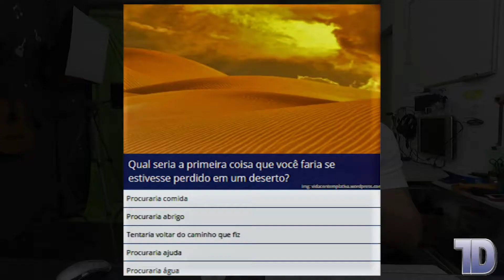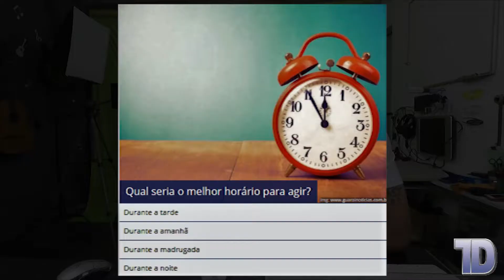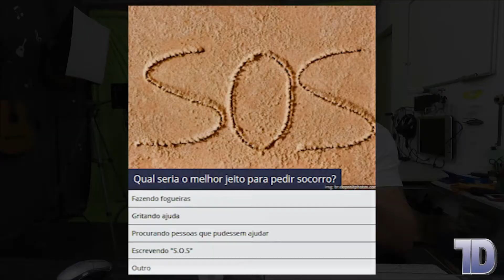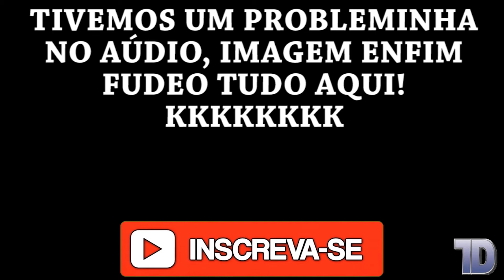VC SOBREVIVERIA NO DESERTO - #23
CAIXA POSTAL:
RUA: PIRATININGA / N 138 / CENTRO / MARÍLIA / SÃO PAULO.
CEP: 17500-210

* CONFIRAM MEUS OUTROS CANAIS!!

* Download das Musicas:
Se precisarem de Musicas para seus videos, podem baixar!!
OBS: Coloquem meu link na descrição para que outras pessoas possam pegar também...